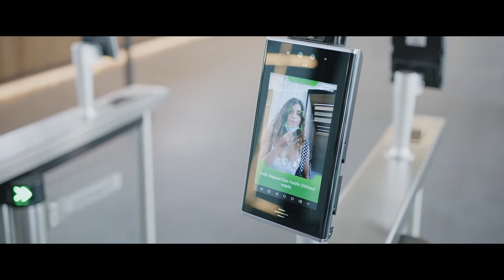The IE Tower: the future of education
The IE Tower is finally here, standing tall in the midst of Madrid’s Cuatro Torres Business Area. As one of the tallest campuses in the world, IE’s vertical headquarters makes its mark on the city’s skyline, as well as on the future of education. Watch the video to see it in action!